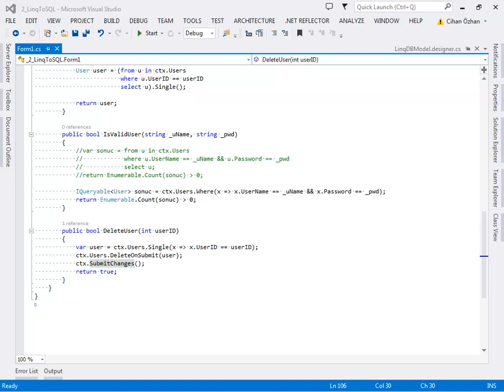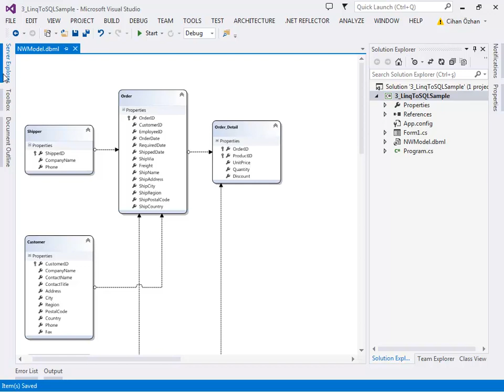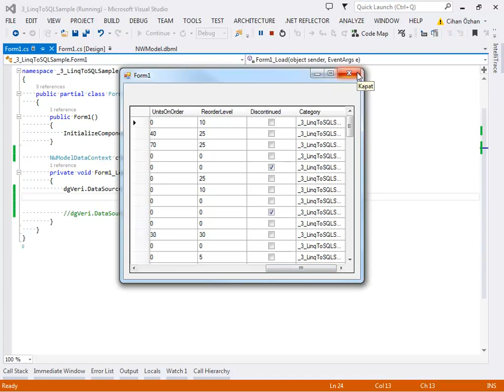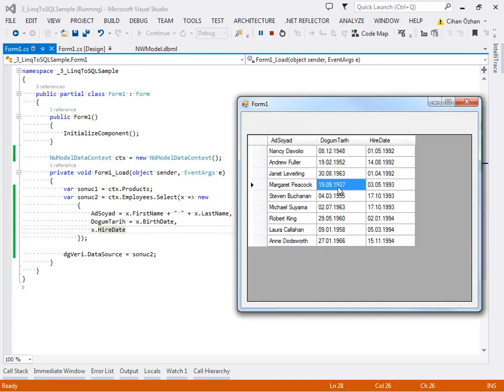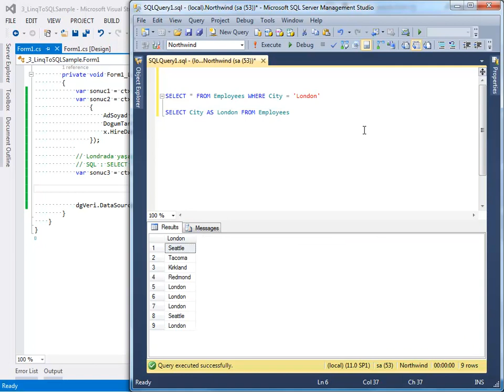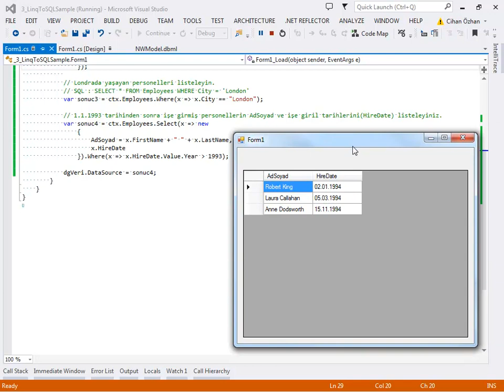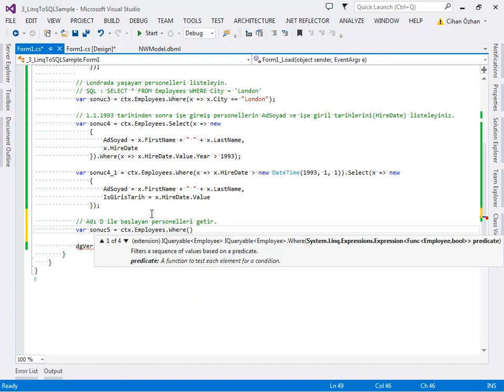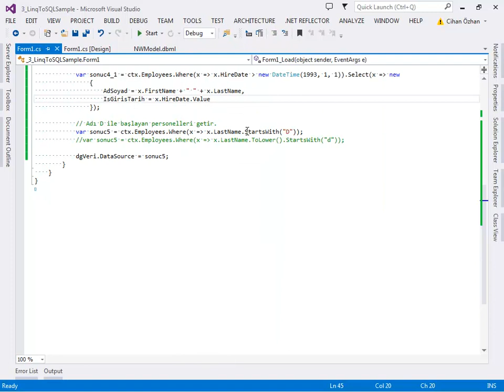LINQ to SQL Temelleri - 3